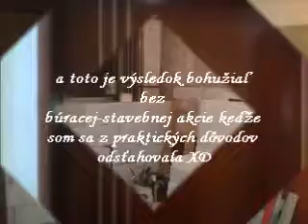prerabka jadra,chodby,kuchyne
:) Mila rodinka,a ktokolvek kto na toto video nadabi :),kedze som leniva, a nechcelo sa mi robit fotky a posielat Vam ich po par kusoch -kedze sa vsetci nekamaratite s rarkami, Rozhodla som sa spravit videjko:). Trochu nam to tu opeknelo, vela veci este chyba ako vesiakova stena,nejake policky,spajza do kuchyne,roletka v zachode... ale to su drobnosti:))

Chlapci od pana Spišského odviedli squellu profesionalnu pracu :))zatial iba chvaaaaalime! ĎAKUJEME

program: win movie maker win7, 1x som s nim pracovala ten z XPcka bol lepsi co uz, nabuduce skusim vegas pro
 hudba: Thousand Foot Krutch-2012- The End Is Where We Begin : We Are
            Fall Out Boy : The Phoenix
ATTENTION

We give full credit to the musicial artist in this video and do not claim any material to be our own!